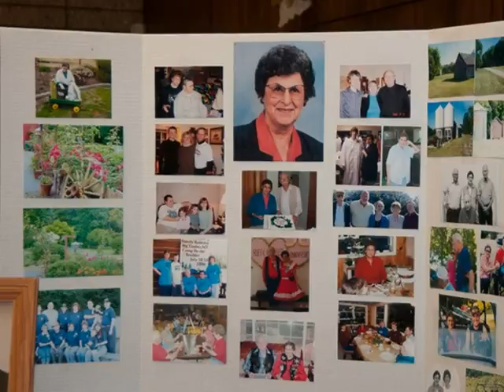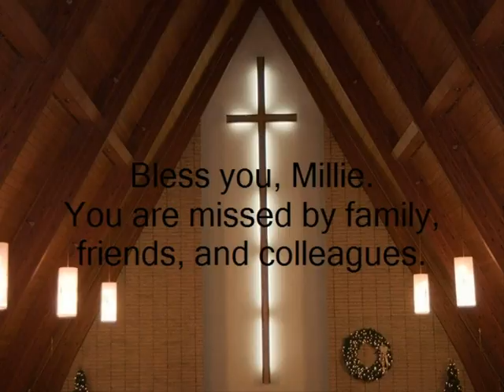Millie Amundson Memorial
This clip is a memorial to Millie Amundson or Longview, Washington.